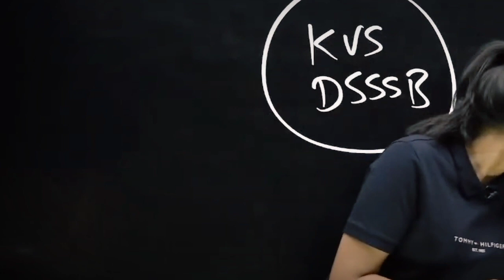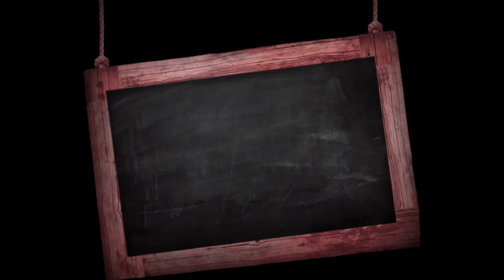Shyness Kaise Dur Kare?🥺-Himanshi Singh ♨️